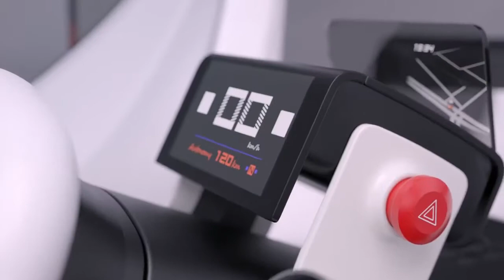Ami One Concept Next Generation design by Citroën EN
Ami One Concept: unique object of mobility dedicated to driving in urban environment, a cubic body and an ultra compact size. A solid 2m50 length, 1m50 broad and 1m50 high block.

Ami One Concept is an object of urban mobility 2 places combining intelligence and economy of design. It gives new opportunities thanks to his symmetrical parts like:

- completely identical doors on the right and on the left inducing a different direction of opening (antagonistic conducting side for a better accessibility, classical passenger side for more security),
- front-sides/back with repeated elements and reversed settlement,
- identical bottom bumpers,
- identical wings in diagonal with their stops at the front like in the back,
- identical body bottom at the left and the right,
- reversible rear lights right/left
- parts forming the rear view mirrors and handles of doors implying an  assembly with different directions

Each part of the body combines: robustness, facility of assembly and quality of assembly.

The cockpit is characterised by a rationalisation of materials and aspects. It valorizes space on board and functionality. He plays also the card of the storages, smartly distributed. A new storage area in the passenger side allows to welcome a cabin-format luggage and a handbag.
Another strong marker of this object of urban mobility: its canvas roof with manual opening.